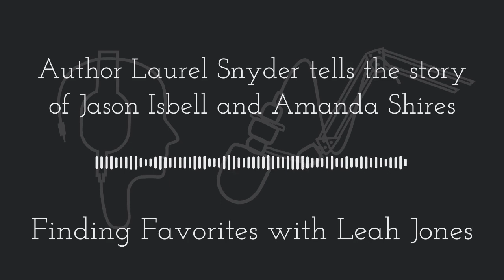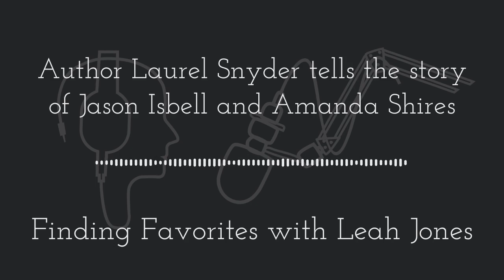Finding Favorites with Leah Jones - Author Laurel Snyder tells the story of Jason Isbell and...